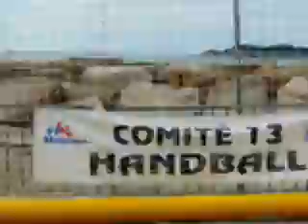SANDBALL LA CIOTAT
Le plein de Sandball à La Ciotat.